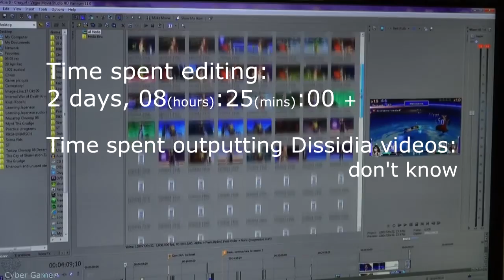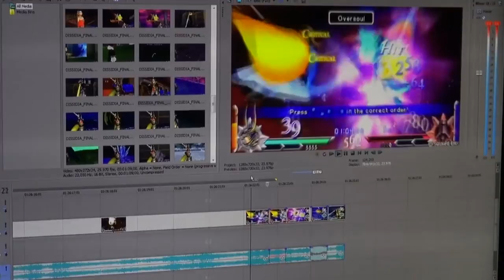SeeDitsidia 8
SeeDitsidia, episode 8, edited for 8 hours, almost 80 videos (74 vids) Coincidence?.. ;)

SeeDitsidia 8 / 8eeDitsidia image, exklusively on Deviantart!

I am do depressed now, even if i got a sense of akkomplishment.
Send me videos for episode 9 or ask me to edit another projekt entirely. More details in video credits.

Youtube - "We detected that your video may be shaky. Would you like us to fix that?"
Me - Lol

I will not edit description.. . These videos are edited enough to edit you all!